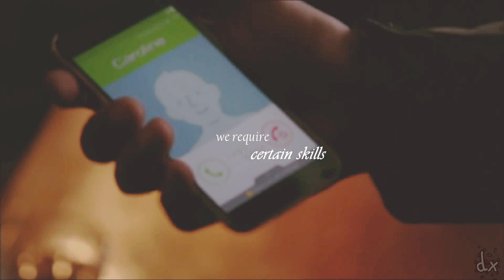Klaroline & Kolvina [+ 07x14 & 03x14] - Young Blood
"We're only young and naive still
We require certain skills
The mood it changes like the wind
Hard to control when it begins..."

► 1080p HD + headphones for best quality^^

► I had to. I know, it was only a phone call, but it was reason enough for me to do a new Klaroline vid. And I didn't want to make two - so Klaroline and Kolvina share a vid together :D
I hope you all could see the few parallels between these two EPIC ships...or the differences...YESSSS KOL IS BACK. FINALLY. But for how long? It would be annoying if they'll kill him again. Let him stay. As a main character...

► Yeah I think, I'm going back to my roots (btw Imagine Dragons ftw :DD)...slower music, slower scenes, lyrics, better quality, more voiceovers and less effects - only focus on their chemistry - I did that before in my THG vids and I think I can make better edits this way...honestly I didn't like my last Kolvina vid at all. It was too fast with bad quality and less chemistry...so I hope you like my new/old style ;D aaand yeah, Little Manu finally found out how to make good colorings and the freeze effect lmao :D

► Fandom: The Originals season 3 & Vampire Diaries season 7- both episode 14
► Characters: Klaus Mikaelson & Caroline Forbes - TO/TVD - and Kol Mikaelson & Davina Claire - both TO -
► Song: TNF - Young Blood (Renholdër Remix)
► Coloring: mine
It's a Makorra vid by MyRecklessDesire and it's so so freakin amazing! The best TLOK vid I've seen so far!
and if you want to watch a really awesome TO vid, you have to see this
It's by Klaylope and it has inspired me as well...